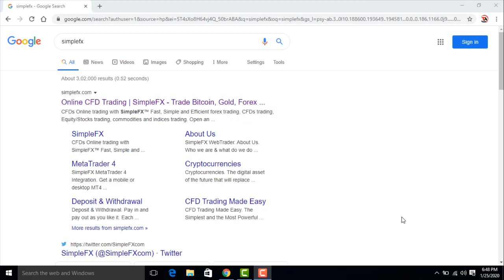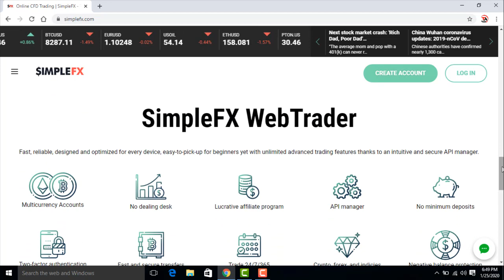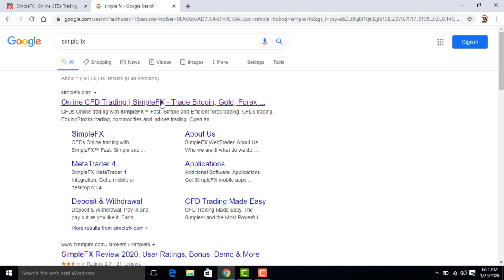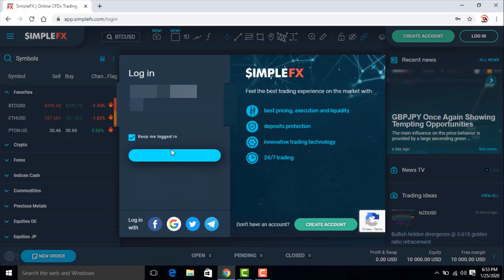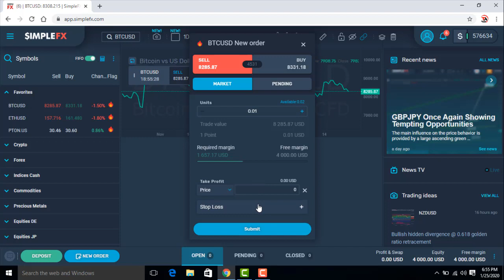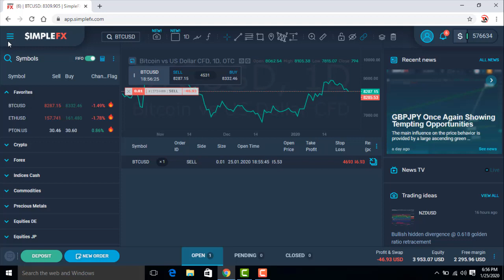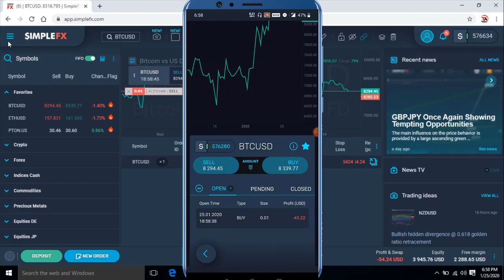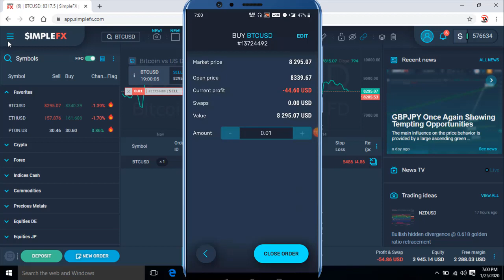SimpleFX Detailed Review | Can We Trust On SimpleFX ? | How To Trade ? | Hindi